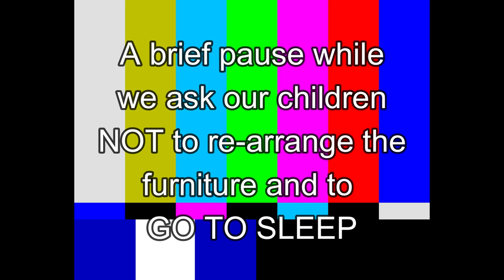How We Would Start a Homestead in 2022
Starting a homestead can be very overwhelming. We want to encourage you to take it one step at a time. We have created a playlist of channels that are sharing how they would start a homestead now, in 2022. We have all had successes and failures in dreaming up and creating our homestead.  Please watch and learn from all us!

LINKS MENTIONED:
Presto 23-qt Pressure Canner
The One Acre Homestead Book
GreenStalk Tower Garden

GET CONNECTED

Our Wish List: